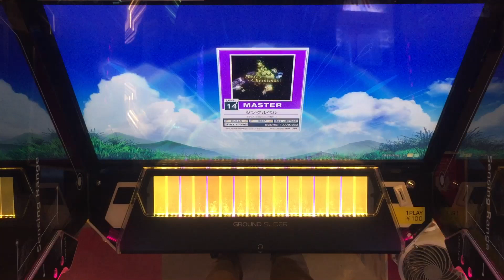Merry Christmas!!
クリぼっちです。
ぼっちだよって人、ぼっちざろっくを見ましょう。
ぼっちじゃないよって人、School Daysを見ましょう。
この自己べ誰が出したんですか。一生伸びる気しない。